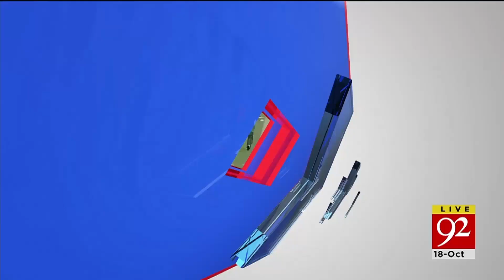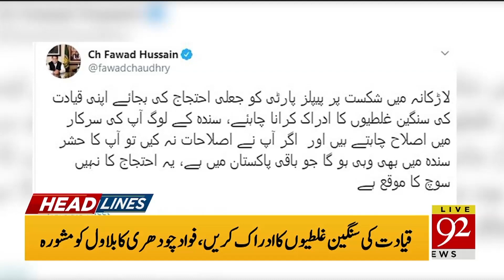Headlines | 3 PM | 18 October 2019 | TSP